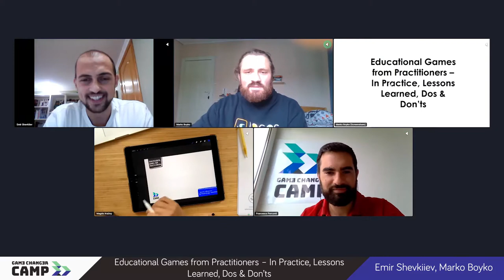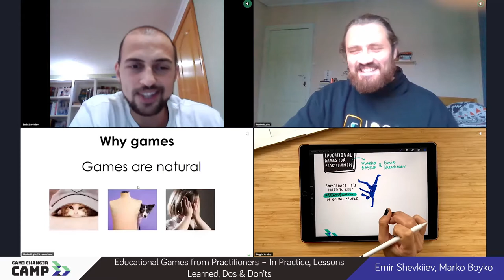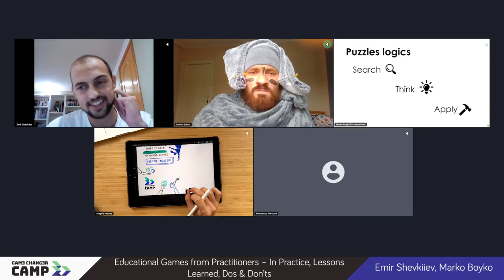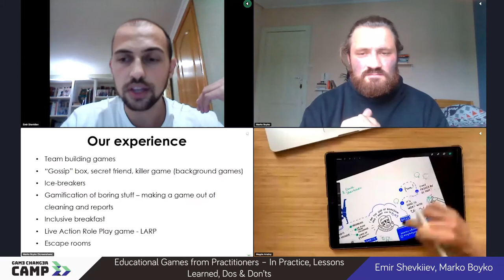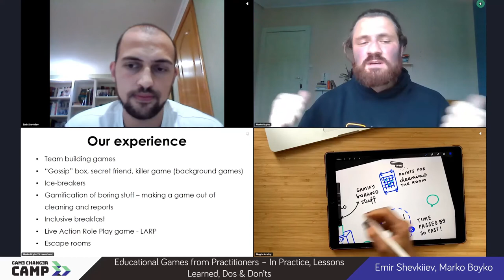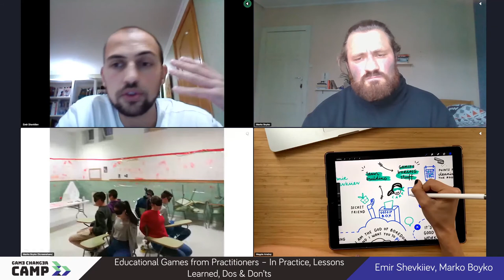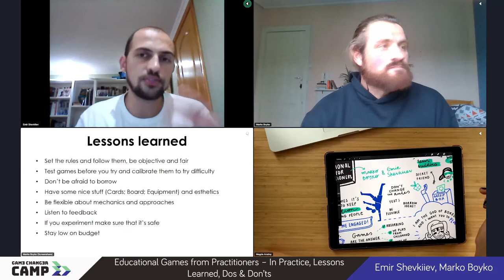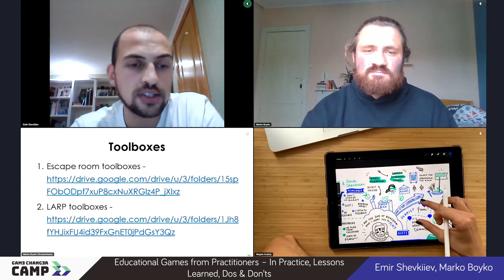Game Changer CAMP - Educational Games from Practitioners – In Practice, Lessons Learned, Dos & Donts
In this session, we discuss our experience, success and challenges in creating educational games. These games have always aimed to teach people, raise awareness and create impact surrounding a variety of topics in youth.

The session aims to show “where and how” education games can be used in different variations, with the help of experts from Logos NGO: Emir Shevkiev and Marko Boyko. You will have a chance to learn best (and worse) practice, which have been gathered over the course of their trials and tribulations in creating games.

In this session, Mark and Emir also theorise on the topic of games but also help understand how to implement them in practice. We would also like to share our thoughts on gamification as one of the biggest trends in many areas starting with education and ending in any work. We love games, and we are happy to share our love.